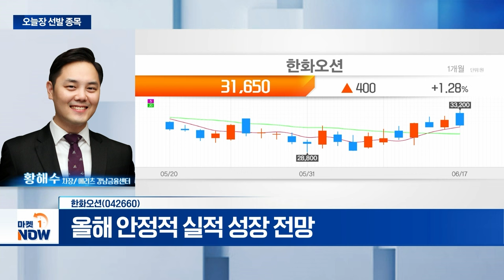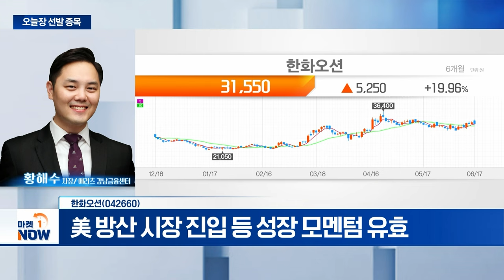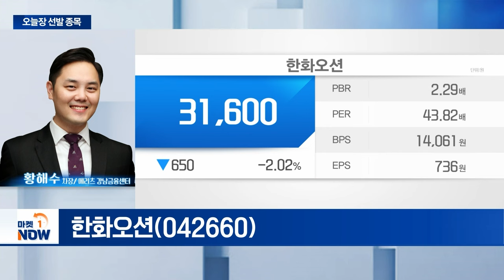한화오션... 올해 안정적 실적 성장 전망 | Market Now (20240617)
- 올해 안정적 실적 성장 전망
- 초격차 방산 본격 성장 원년
- 美 방산 시장 진입 등 성장 모멘텀 유효